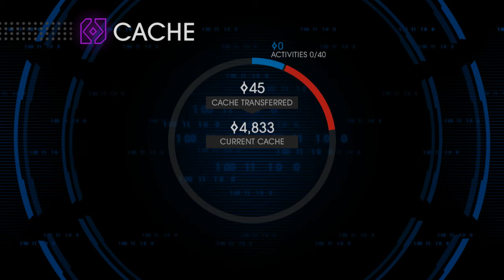Inside Zinyak's Computer.... (Saints Row 4)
The simulation is a strange place!